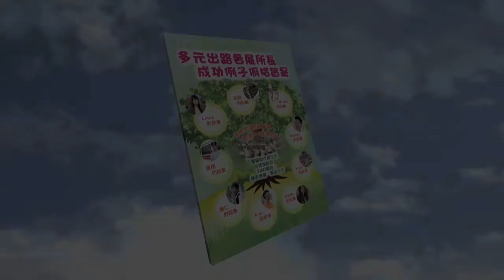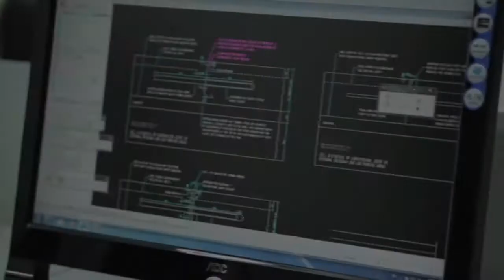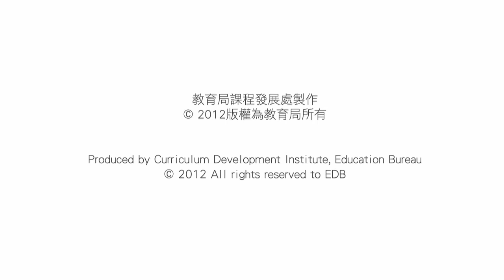多元出路各展所長 成功例子俯拾皆是 04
一面工作、一面進修，總有出頭天